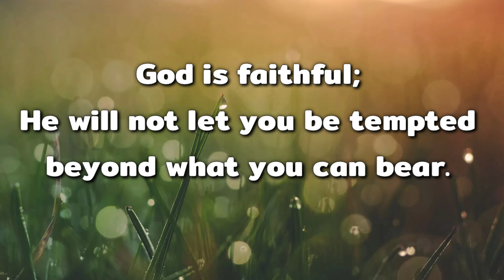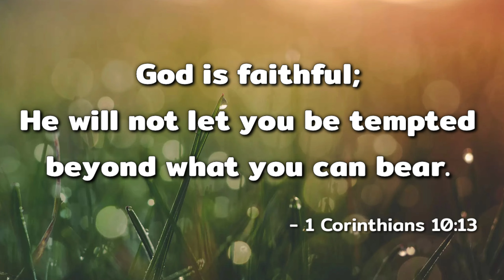Orchitis | Inflammation of Testicles Horse